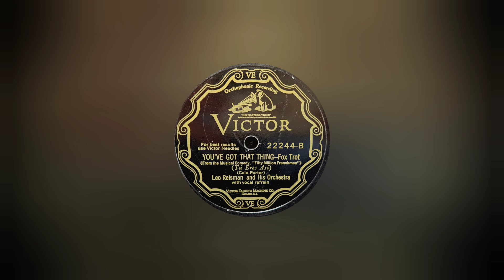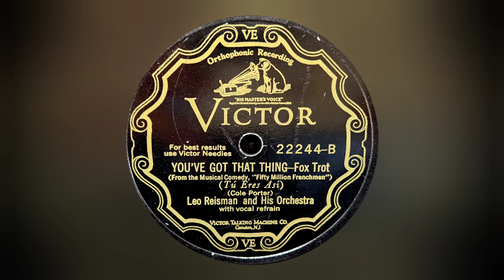"You've Got that Thing" ~ Leo Reisman and His Orchestra - 1929 Victor 78rpm Record Transfer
Victor matrix BVE-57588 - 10" 78rpm Record
Recorded 12/9/1929 in New York, New York. Liederkranz Hall

Transferred from my Audio Technica at-lp120xbtusb
VMN70SP 3.0 - Bonded Conical Stylus